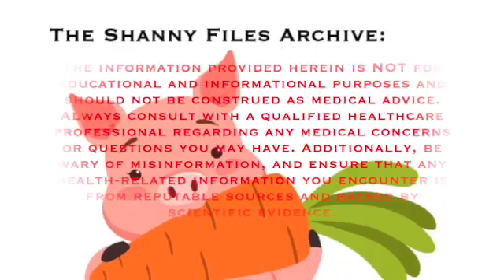The Shanny Files Archive: Shanny Feels Lost (but not on the railroad tracks) 9/12/2024